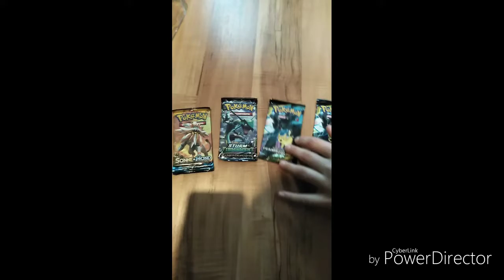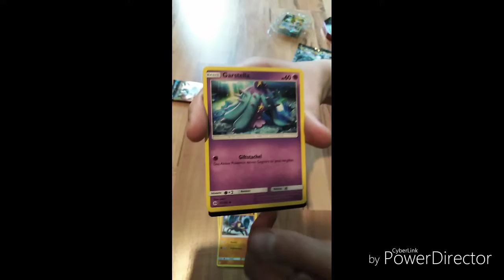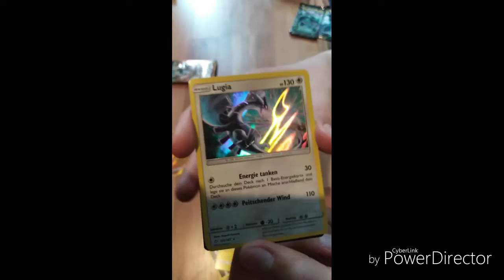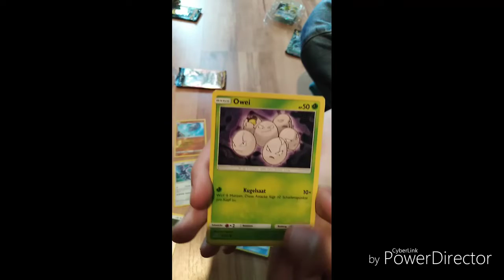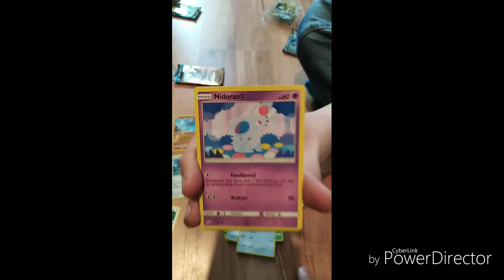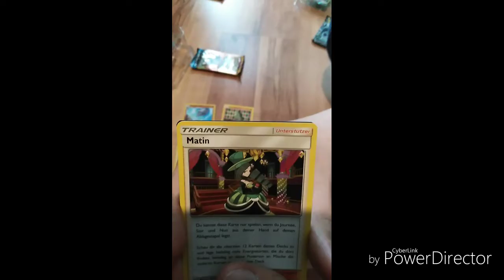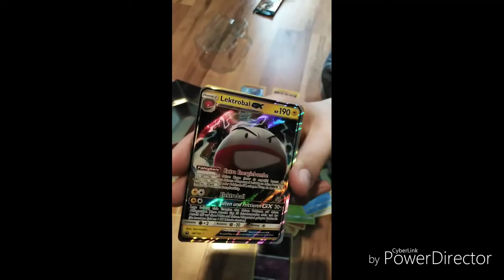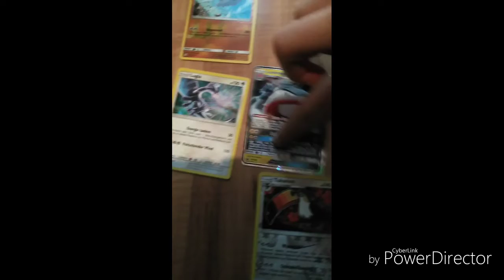Pokémon "Box Opening" Blitza!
Ich wünsche wie immer viel Spaß beim Schauen des Videos 🙏😁👍